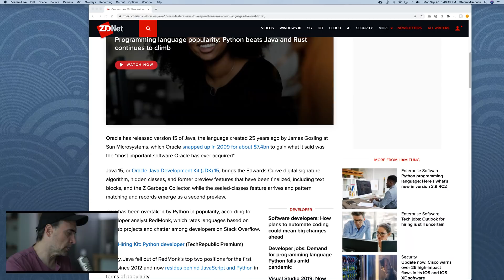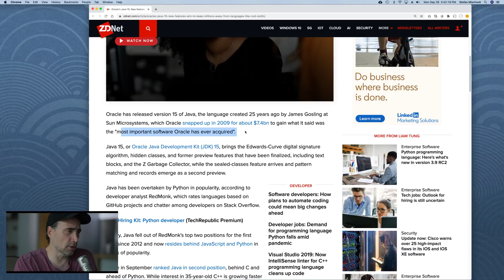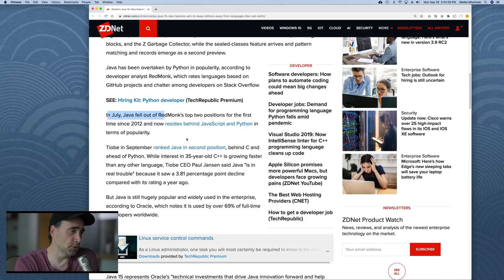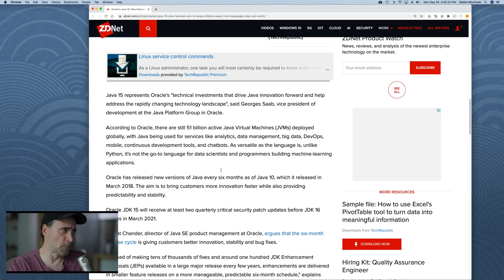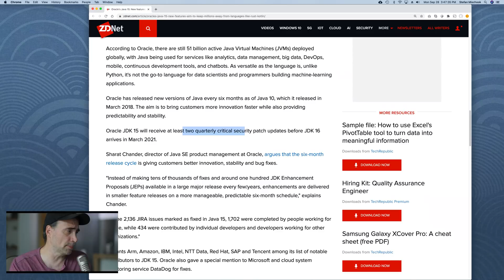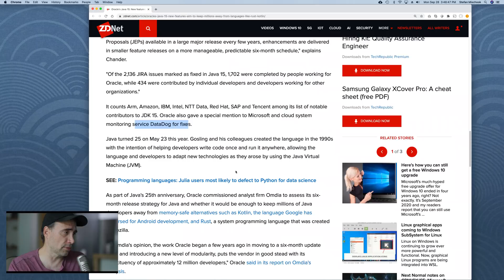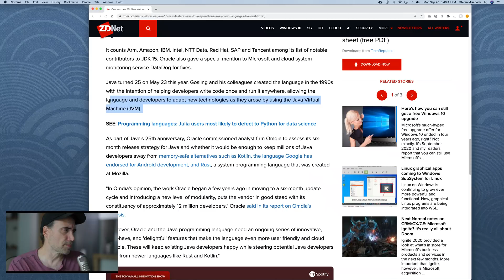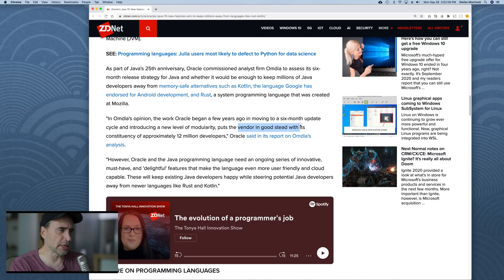Java 15 is out, with features to Fight off Rust and Kotlin in 2020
Java has been for a long time, one of the most popular programming languages ... many times, it has been #1 in the world. But, according to recent surveys, Java has fallen from the top spot.

Java 15 was recently released to combat the new features found in languages like Rust and Kotlin. Check it out.

Thanks!
Stef